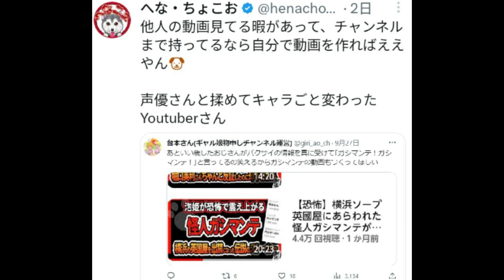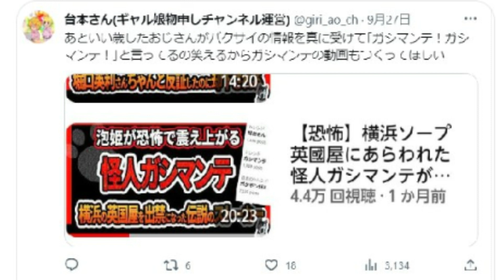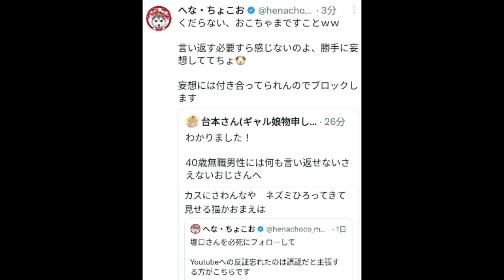暇空茜氏にぺこぺこして何も言い返せない時事系YouTuberへな・ちょこお氏に妄想野郎扱いされたので対抗言論してみた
ペコペコわんちゃん